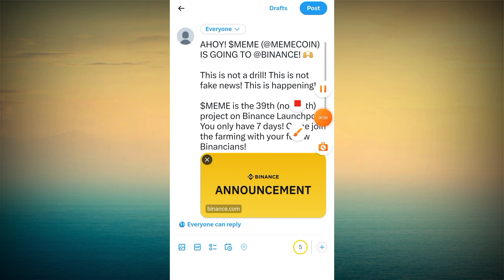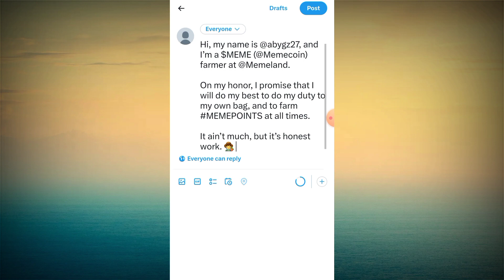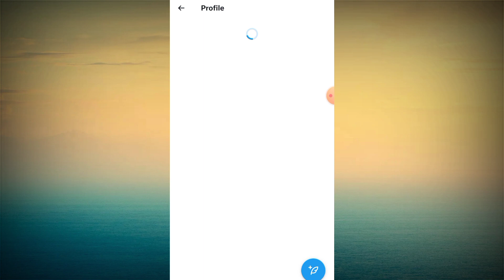🛑ኑ ፍጠኑ 200$ ተቀበሉ "MEMECOIN" ✅ በነፃ ሚከፍላችሁ የ ONLINE ስራ|Make Money Online|MAKE MOMEY ONLINE IN ETHIOPIA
money online in ethiopia bank transfer
About The Video -: